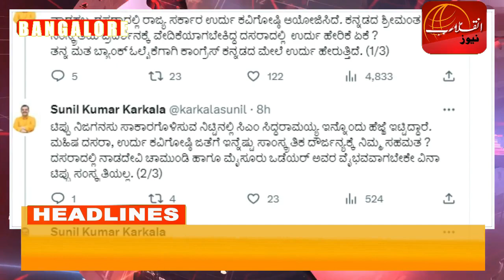BIG NEWS: URDU MUSHAYERAY PAR BJP HUWI GARAM!!